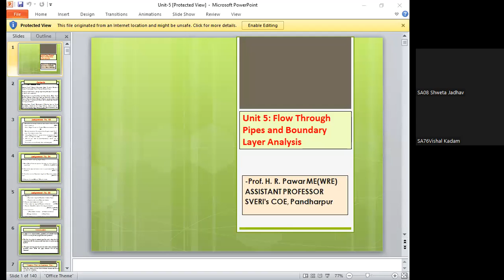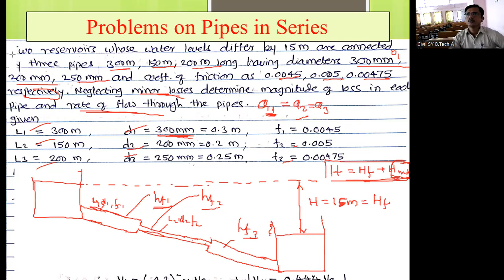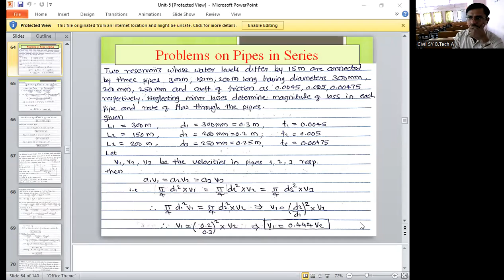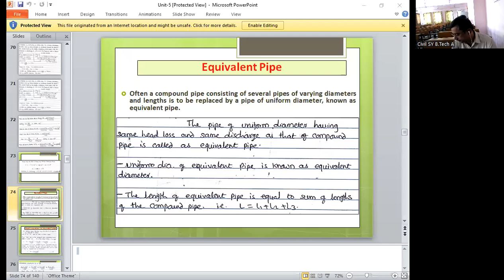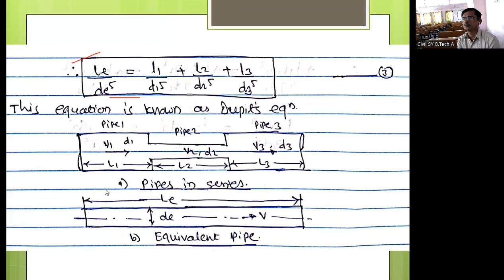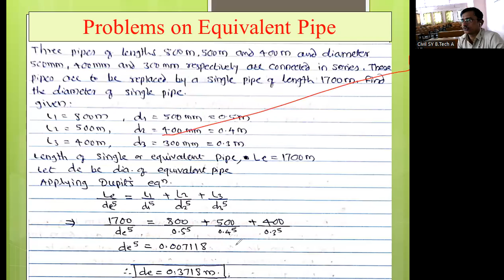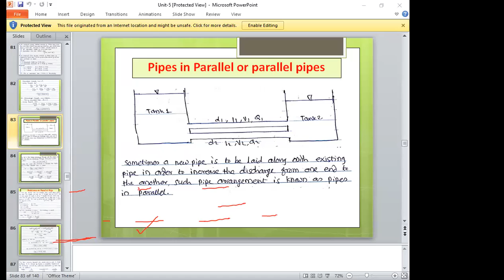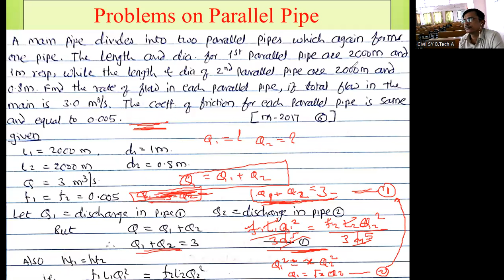IFM Lecture 42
Problems on Pipes in Series, Equivalent Pipe-Dupit's equation, problems on equivalent pipe, Pipes in Parallel, Problems on Parallel pipes